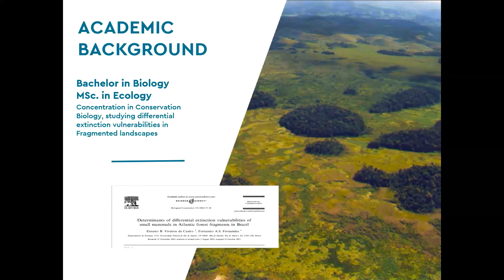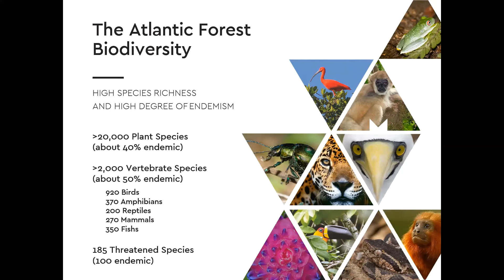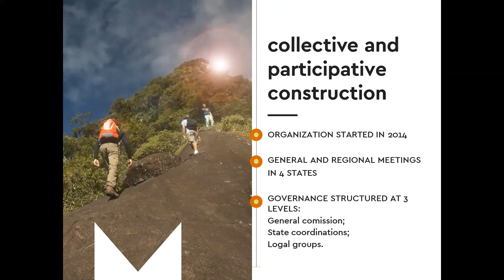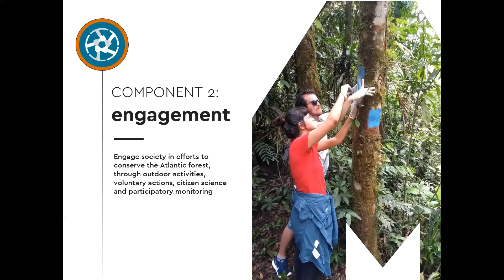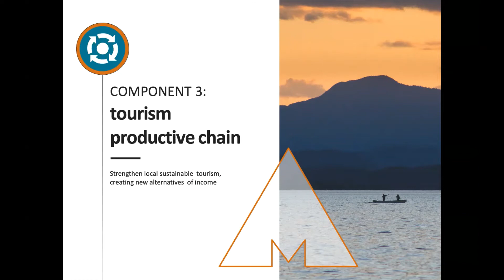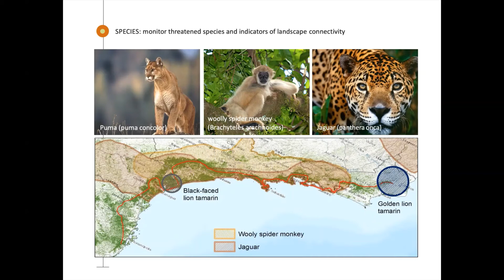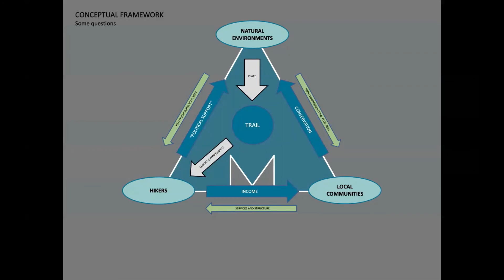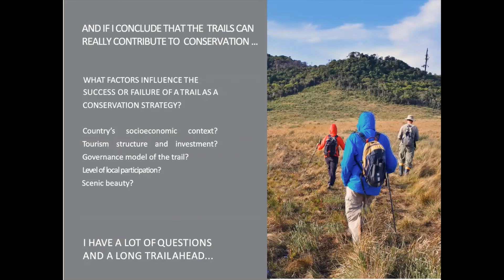Tropilunch by Ernest Viveiros de Castro - 11 February 2020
"The Atlantic Forest Trail: Connecting people, biodiversity, and protected areas" by , Ernest Viveiros de Castro, PhD student, Interdisciplinary Ecology, School of Natural Resources and Environment, University of Florida. There is a bit of audio problem for ~60 seconds after the video plays approximately 21 minutes into the presentation.  Also the speaker was not "captured" in a video window during this recording. Tropilunch is a weekly seminar series of the Tropical Conservation and Development Program (TCD) in University of Florida's Center for Latin American Studies. The seminar series is organized by the TCD Student Group (TCDsg).